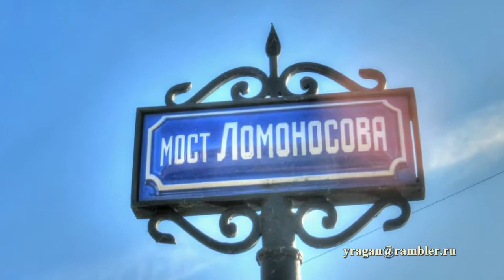Мост Ломоносова Санкт-Петербург